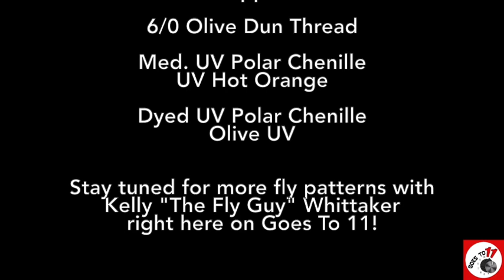Coho Crusher Fly Pattern - How To Tie Flies || The Fly Guy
Coho Crusher Fly Pattern - How To Tie Flies || The Fly Guy In this segment, Kelly shows you how to tie an awesome, yet simple fly pattern to use when going after Coho Salmon. Fly tying for beginners, how to tie flies